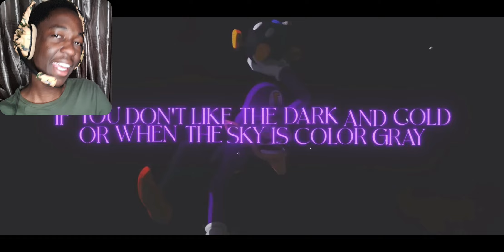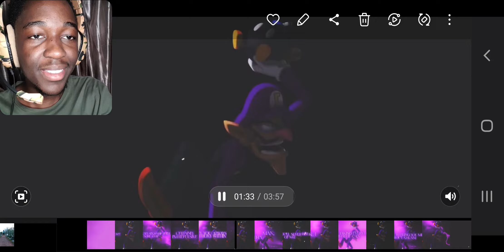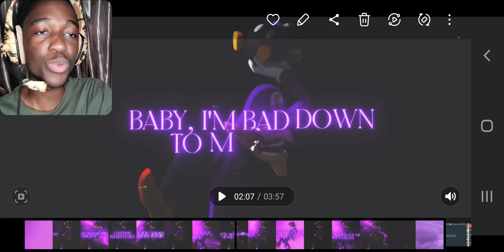WALUIGI RAP | "BAD GUY" | THE KEVIN BENNETT | REACTION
We got KEVIN on the track today
let's kick back, relax and peep it